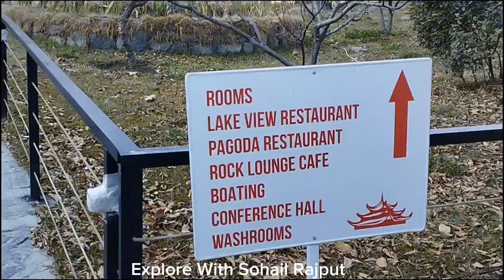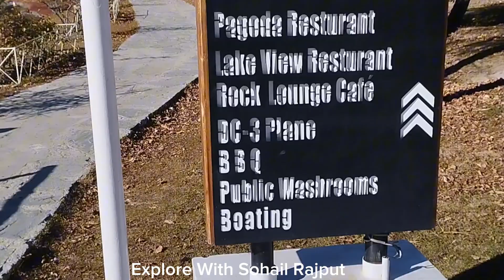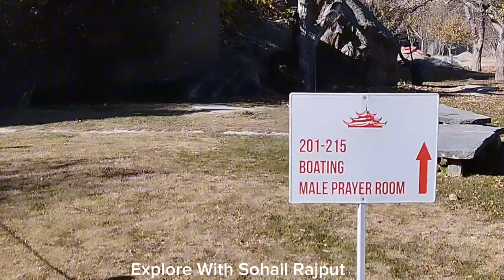Shangrila Resort Skardu: World's Most Beautiful Place | Autumn in North Ep#05 | 2000 BC Old Mountain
Welcome to episode 5 of our series "Autumn in North" featuring the breathtaking beauty of Shangrila Resort Skardu, one of the most beautiful places in the world.

In this episode, we explore the stunning landscapes of Shangrila Resort, where nature comes alive with vibrant autumn colors. Surrounded by towering ancient mountains dating back to 2000 BC, the resort is a perfect blend of natural beauty and historical significance.

The scenes are straight out of a dream — the serene Kachura Lake reflecting fiery autumn hues, golden and crimson leaves carpeting the area, and the majestic mountains standing as timeless guardians of this paradise.

Get ready to be mesmerized by:

The colorful autumn foliage that paints Shangrila in hues of red, orange, and gold.

Crystal-clear waters of Kachura Lake mirroring the scenic surroundings.

The tranquil ambiance and crisp autumn air, making it the perfect getaway.

The fascinating history of the 2000 BC old mountain ranges that add a magical touch to this destination.

Experience the beauty of Skardu through this visual journey.